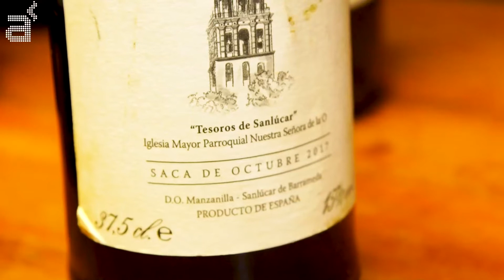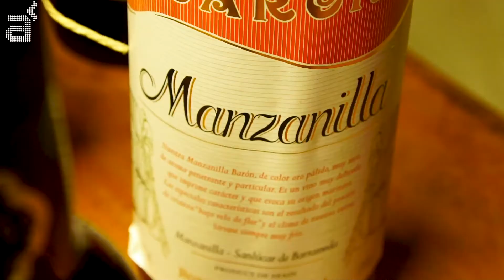¿Qué diferencia hay entre un fino y una manzanilla?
El mundo de Jerez Diferencias entre Fino y Manzanilla. En la bodega de Ana